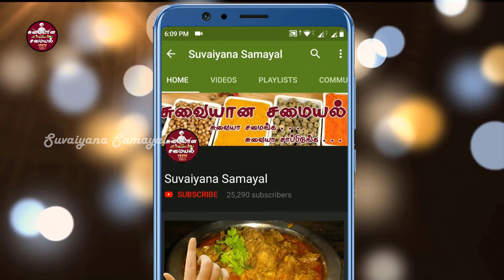eral karuvadu thokku|dry prawn thokku recipe in tamil|SuvaiyanaSamayal